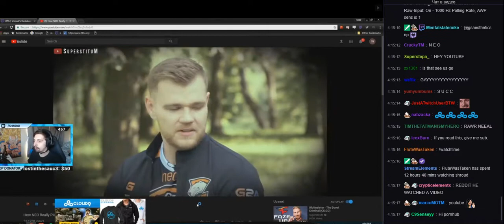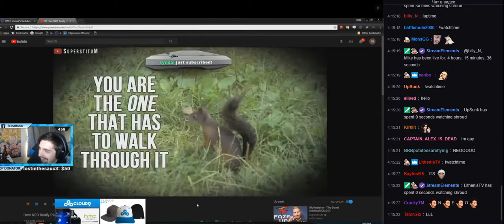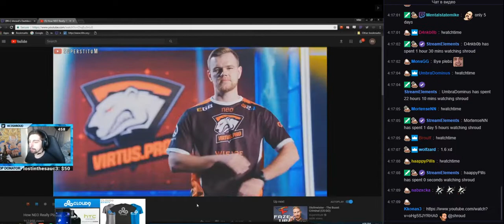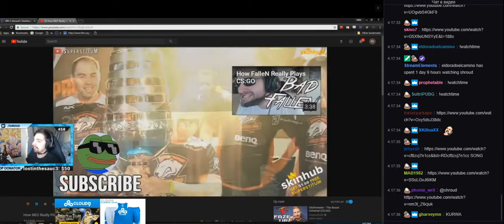shroud reacts to "How NEO really plays cs:go"